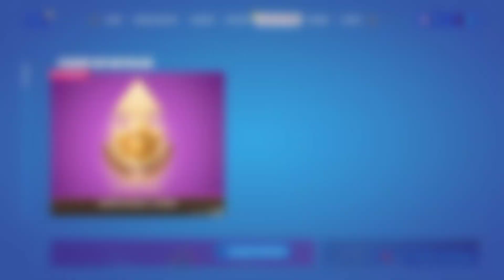PASSE DE BATALHA E A MINHA PRIMEIRA VITORIA NA TEMPORADA 8 DO FORTNITE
Galera a temporada 8 do Fortnite chegou repleta de novidades e está simplesmente incrível...! E nesse vídeo eu fiz a primeira partida e estreei com vitória!!! De quebra é claro, garanti o meu guarda chuva da vitória da temporada 8...! Borá conferir esse super vídeo?

Espero que gostem do vídeo Passe de Batalha e a Minha Primeira Vitória na Temporada 8 do Fortnite, deixe o seu Like, se Inscreve no meu Canal e Compartilhe este vídeo...
Seja você também um apoiador na loja de itens e apoie o código CANALDOMUMU no Fortnite.